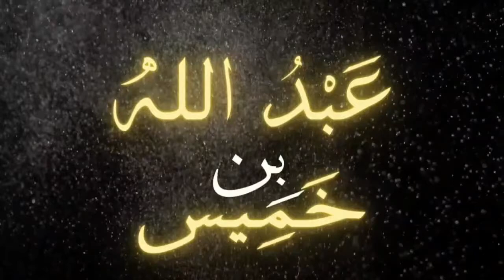BIOGRAPHY SHAYKH ABDURRAHMAN MUHYIDEEN | BENEFITS | KINDNESS - REMINISCING THE SCHOLARS #3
Asalam aleykum all, I pray that you are all well and in the best of health.

As promised we continue the Reminiscing The Scholars and this is episode 3. It is only right that we dedicate this video to talk about our beloved father, teacher, mentor and Shaykh Abdurrahman Ibn Salih Muhyideen (may Allah have mercy on his soul and forgive him and grant him the highest level in Paradise).

We begin the video discussing the biography of the noble shaykh as alhamdulilah one of the brothers sent it to us in Arabic so we will be translating that. After that I share my close relationship with the shaykh all that which Allah enabled me to remember.

If you enjoy then don't forget to support MSL in order for us to put out more content.

May Allah the almighty make it sincere, accept it from us and make it of benefit to all those that listen and watch it.

Intro: 00:00
His biography: 02:10
His age: 10:24
His early life | Memorising Quran: 12:00
Shaykh Umar Falatah- Dar Al Hadeeth | Shaykh Ibn Baz President Of IUM: 19:00
Shaykh teaches in the morning and studies in the evenining to get in: 19:55
His close friend Shaykh Abdullah Jabir: 22:01
Shaykh Graduates | Appointed to teach | Teaches Aqeedah At-Tahawiyah: 23:31
His Teachers: 26:00
Some of his Students: 36:14
My Relationship with him (رحمه الله): 37:18
Q&A BY SHAYKH ABDURRAHMAN & SHAYKH MUHAMMED IBN HADI 41:00
HE WOULD ALWAYS COME 1HOUR & HALF BEFORE FAJR TO MASJID NABAWI: 44:00
Shaykh wanted good for me | I was so nervous: 51:19
Shaykh agreed to add another book but...: 56:00
Shaykh Rabee & Shaykh Abdurrahman meet in Haram during Taraweeh: 59:30
How the shaykh cared for my kids: 1:07:00
Advice to the Husbands from the Shaykh: 1:15:00
How he dealt with me when I was late: 1:17:28
SHAYKH RACES HIS SON: 1:23:18
The shaykh would also take his family to the Haram | BENEFIT: 1:25:00
ALWAYS BUSY WITH THE QUR'AN: 1:27:55
THE SHAYKH GIFTED ME WITH SOMETHING I WAS ASTONISHED AT HIS GENEROSITY: 1:33:00
OUR VISIT TO SHAYKH ABDULMUHSIN ABBAD TOGETHER: 1:37:15

Weekly episodes to be released on Friday at 8pm UK time in sha Allah

If you enjoyed this then don't forget to make dua for MSL for Allah to enable us to do many more things that will benefit the community and the UMMAH.

MSL welcomes your feedback & support

May Allah accept it from us all and make it of benefit!

وقنا الله و اياكم